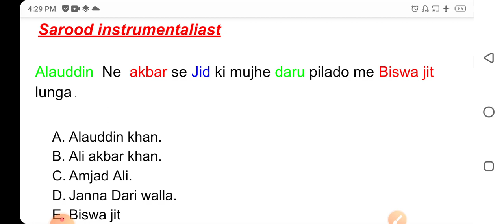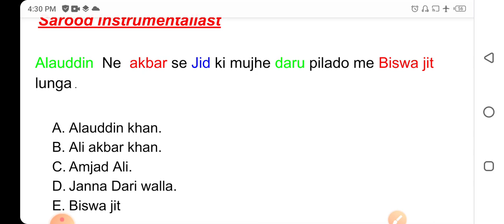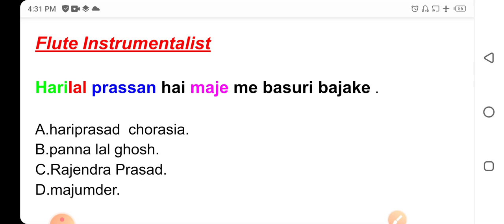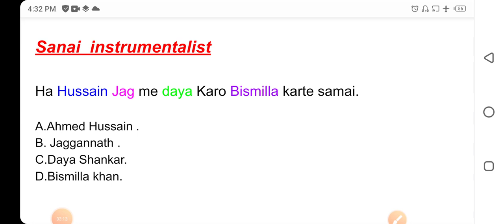Instrumentalist Learning Tricks by Kapil Sharma | WBCS, SSC, SPSC | Hindi Version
Kampa Academy Hindi YouTube Channel